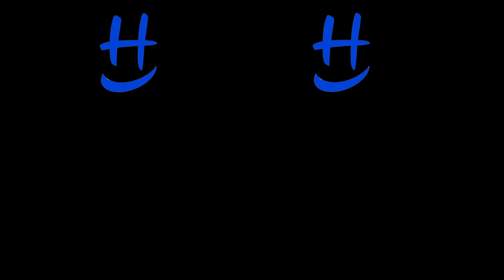Podcast (Happy Over) Hangover???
Besoin de remède contre le lendemain de veille ???
Happy Over est la solution !!!

P.S c'est aussi le podcast pour les cadeaux des concours précédant haha

Un colis?

Jean-Sébastien Fitzback
81A George-Gagné
Delson (Québec) Canada
J5B 2E6

Mon équipement de brassage:
Grainfather G30